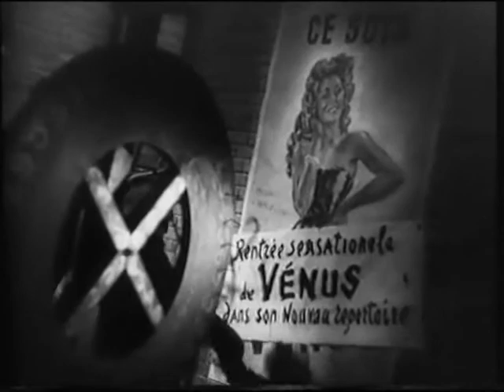Viviane Romance - Je vous déteste, les hommes - 1941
Extrait du film "La Vénus aveugle", tourné par Abel Gance juste après la Défaite de 1940 et présenté pour la 1ère fois à Vichy en Novembre 1941. Il faut attendre 1943 pour que le film sorte dans toute la France.